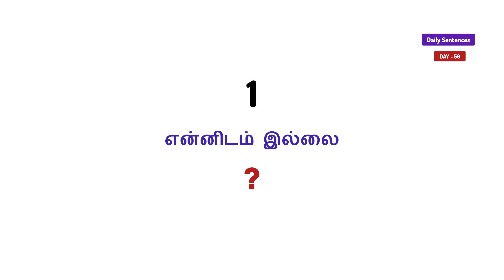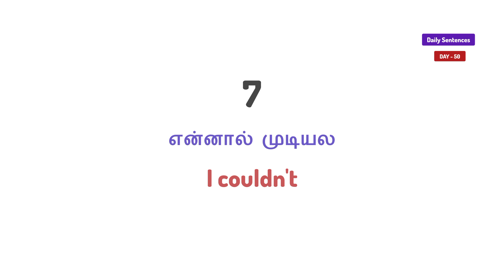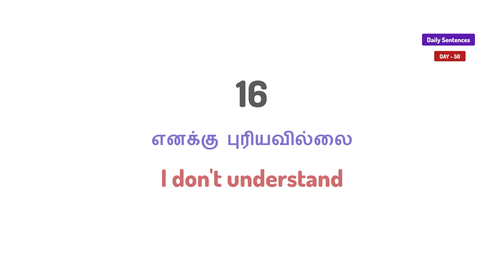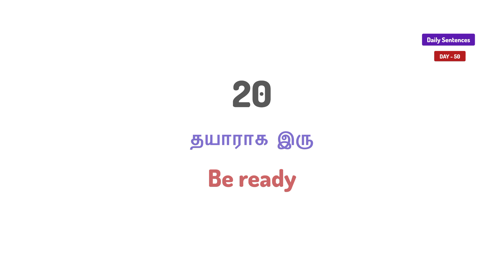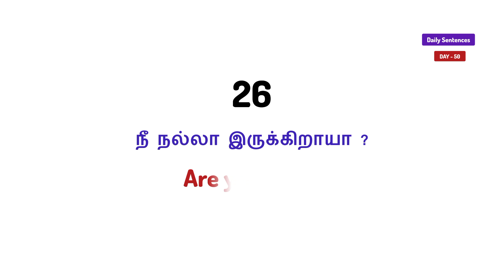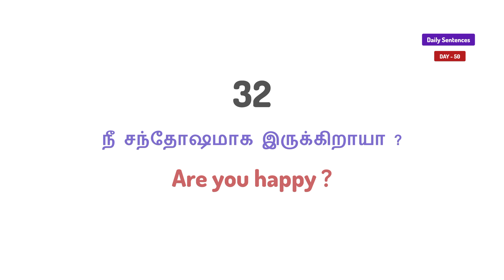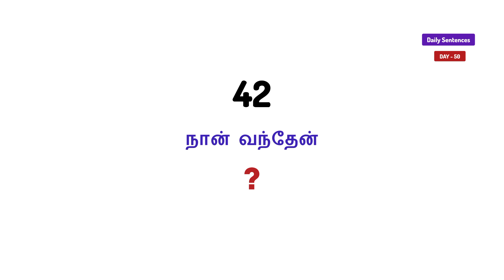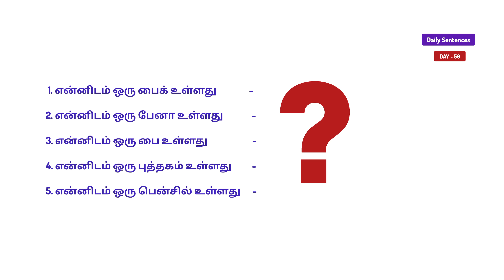50 சிறிய ஆங்கில வாக்கியங்கள் | Spoken English in Tamil | Daily Usage Sentences | English Pesalam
50 சிறிய ஆங்கில வாக்கியங்கள் | Spoken English in Tamil | Daily Usage Sentences | English Pesalam | Learn English |

Hello Friends,

In this video, You can learn 50 daily used English Small sentences and also it will improve your communication skill.

Learning, learn english,
Basic English class,
Daily usage simple English sentences,
Spoken English,
English speaking,
English conversation,
English fluency,
Language learning,
English lessons,
Communication skills,
Improve English,
English practice,
Fluent English
Speaking confidently,
Public speaking,
English pronunciation,
English Pesalam,
Spoken English,
English fluency,
language learning,
conversation skills, tips,
exercises, strategies,
confidence, communication,
language journey.